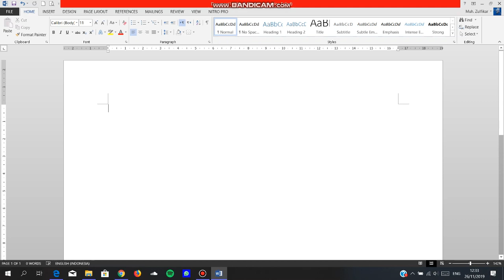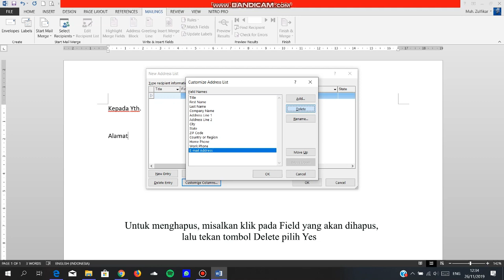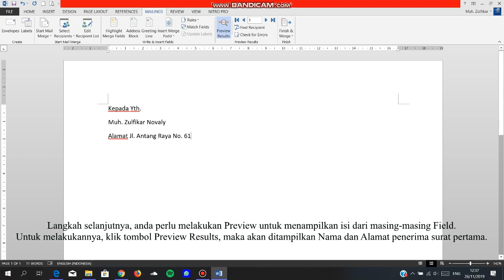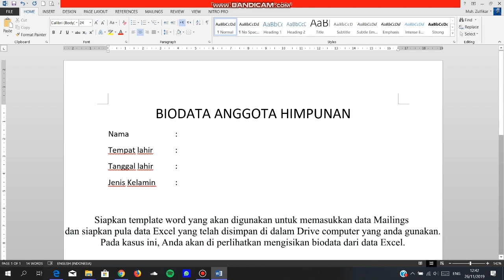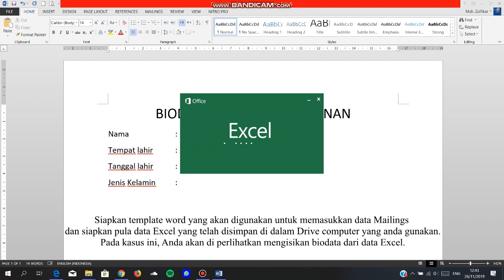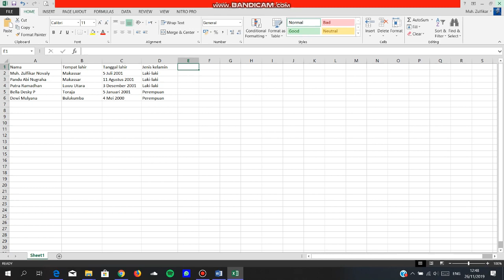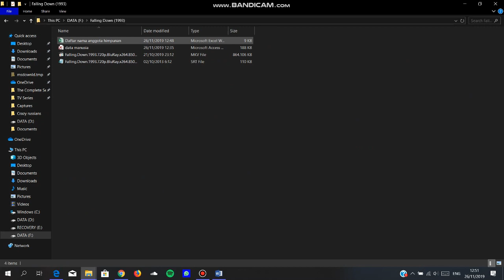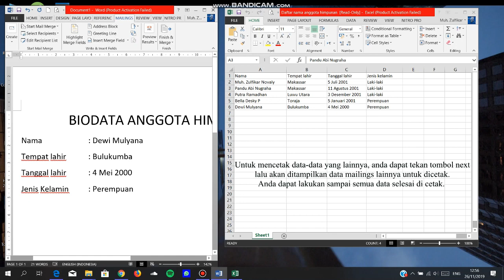Penggunaan Mailings di MS Word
Assalamualaikum wr wb. Saya mahasiswa dari Politeknik Negeri Ujung Pandang memaparkan berbagai penggunaan mailings di Microsoft Word melalui video berikut ini. Semoga bisa menolong kalian! Terima kasih.